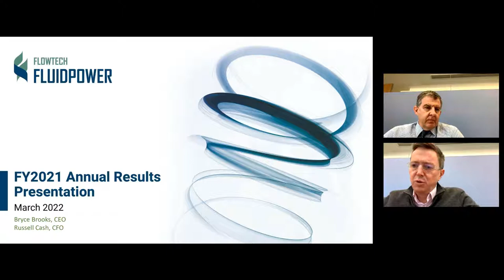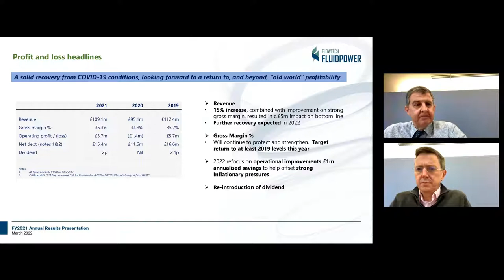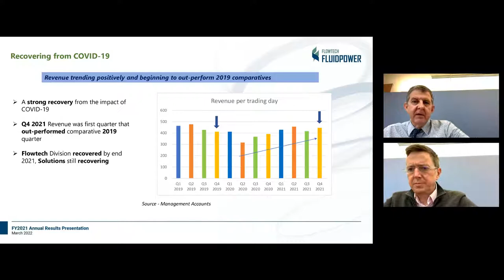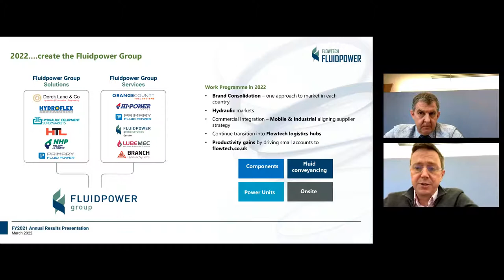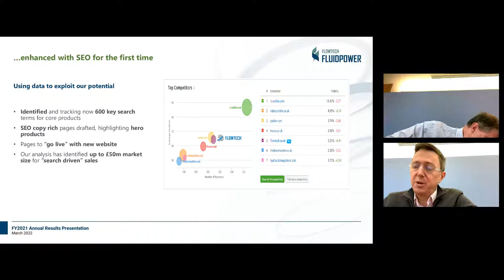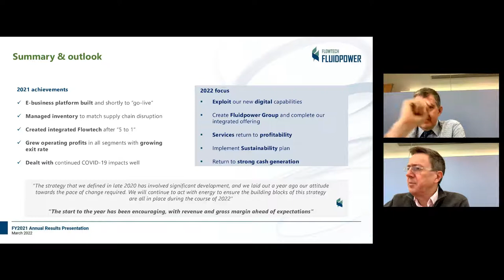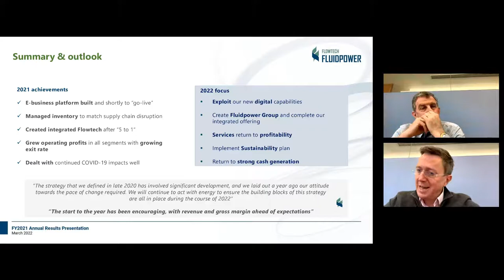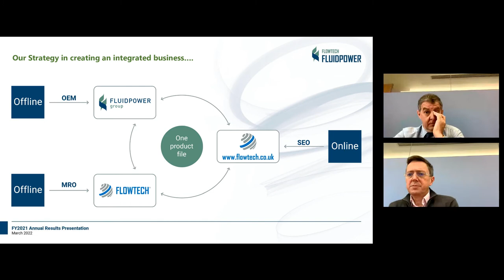FLOWTECH FLUIDPOWER PLC - Annual Results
To be informed of all FLOWTECH FLUIDPOWER PLC's upcoming presentations, register at InvestorMeetCompany